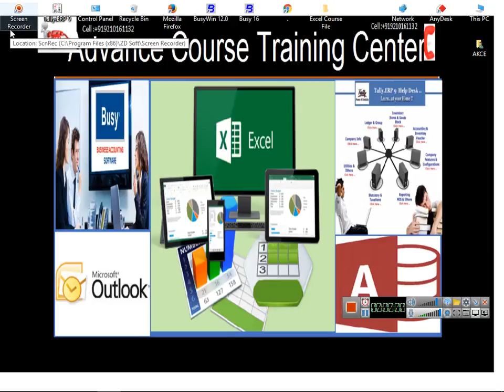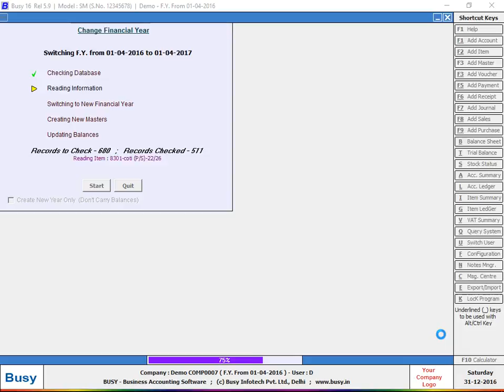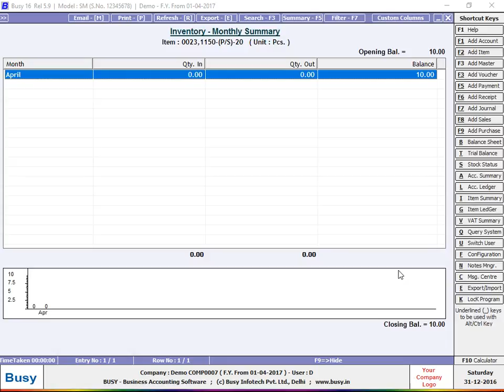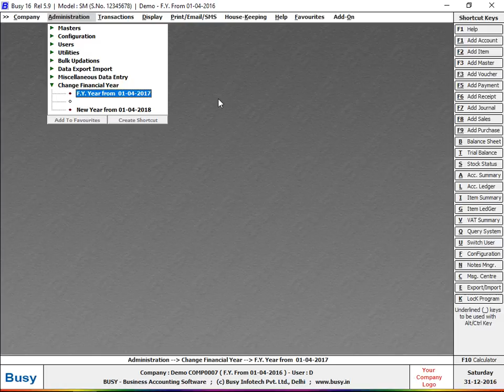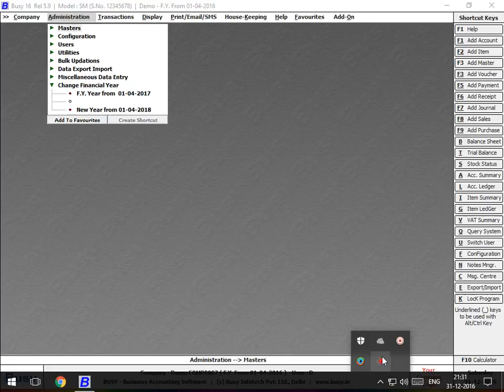Physical Stock | Monthly Stock Checking System | In Busy Accounting Software Lecture With Practical